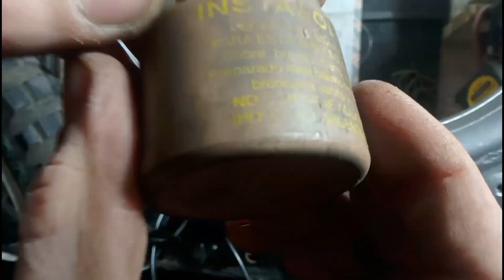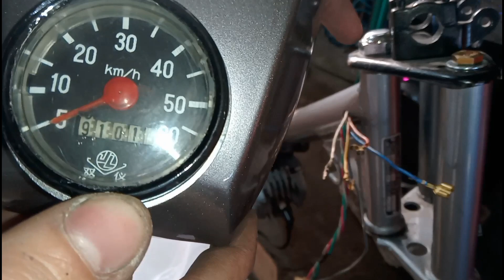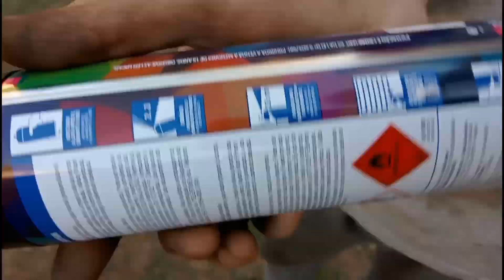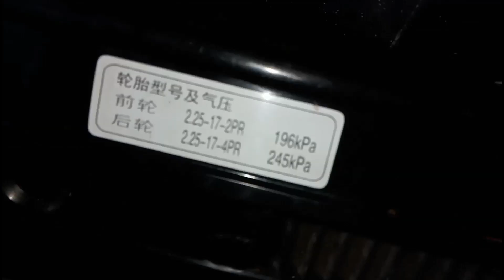Restaurando Kenia parte 2 | GUIDO ROTELA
Continuamos con la restauración de ésta belleza, Kenia/Jialing 50. terminamos instalación eléctrica,armamos parte de la estética,fabricamos colector de admisión,pata de cabra o muleta, caballete, etc.